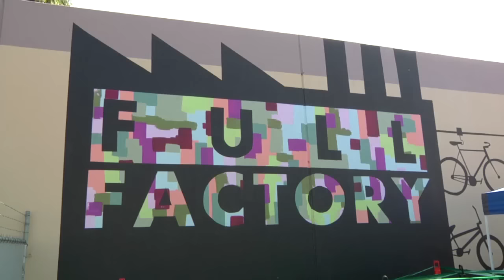FULL FACTORY MARCH MADNESS 2017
Another March Madness Jam at Full Factory with most of ODYSSEY / SUNDAY team riders plus bunch of local and SoCal riders. Good vibes, free pizza, and a lot of fun... Here's a few swift highlights.

Filmed and edited by Fernando Gomarin Olaiz